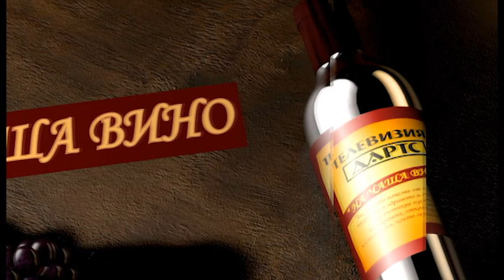На чаша вино с Герасим Балабанов